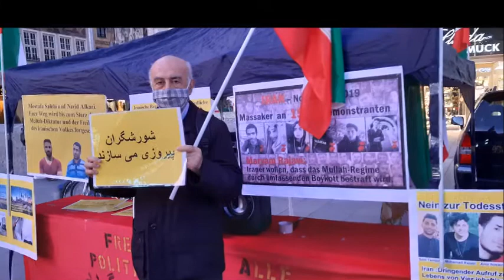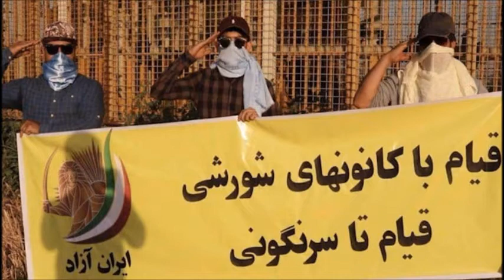شورشگران پیروزی می سازند